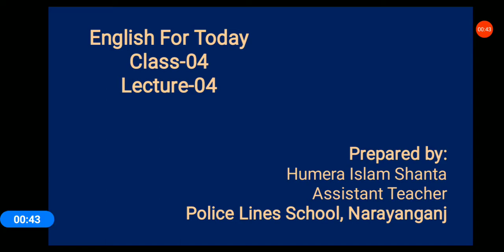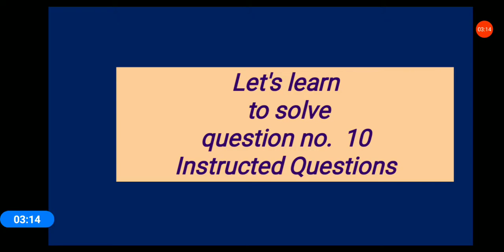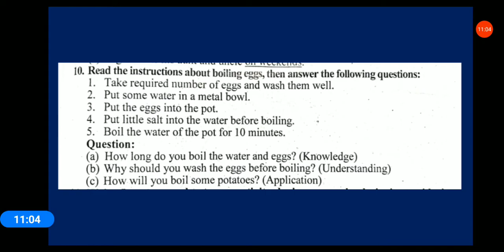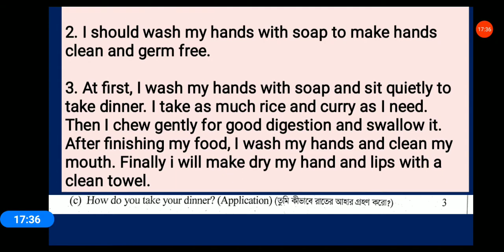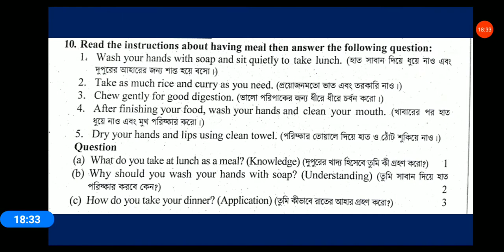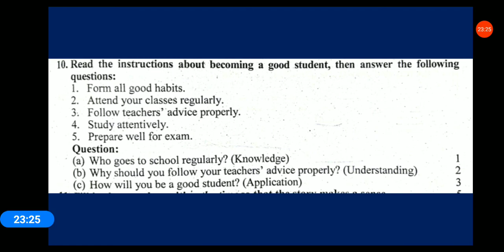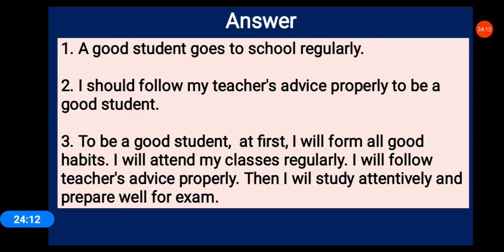Class 4 English Lecture 4